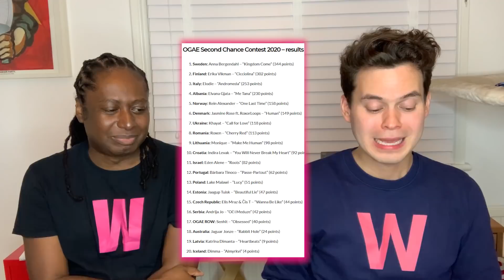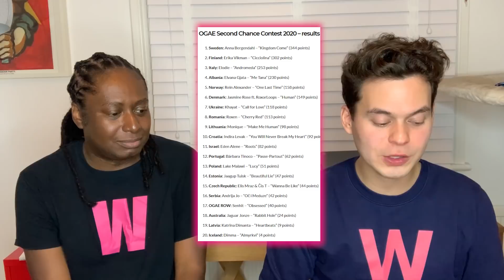OGAE Second Chance Contest 2020 Results: Sweden wins, Finland second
The results of the OGAE Second Chance Contest 2020 are in! Sweden’s Anna Bergendahl has won, followed by Finland’s Erika Vikman. We react to the full results, which are also pasted below.

1. Sweden: Anna Bergendahl – “Kingdom Come” (344 points)
2. Finland: Erika Vikman – “Cicciolina” (302 points)
3. Italy: Elodie – “Andromeda” (253 points)
4. Albania: Elvana Gjata – “Me Tana” (230 points)
5. Norway: Rein Alexander – “One Last Time” (158 points)
6. Denmark: Jasmine Rose ft. RoxorLoops – “Human” (149 points)
7. Ukraine: Khayat – “Call for Love” (118 points)
8. Romania: Roxen – “Cherry Red” (113 points)
9. Lithuania: Monique – “Make Me Human” (98 points)
10. Croatia: Indira Levak – “You Will Never Break My Heart” (92 points)
11. Israel: Eden Alene – “Roots” (82 points)
12. Portugal: Bárbara Tinoco – “Passe-Partout” (62 points)
13. Poland: Lake Malawi – “Lucy” (51 points)
14. Estonia: Jaagup Tuisk – “Beautiful Lie” (47 points)
15. Czech Republic: Elis Mraz & Čis T – “Wanna Be Like” (44 points)
16. Serbia: Andrija Jo – “Oč i Meduze” (42 points)
OGAE ROW: Senhit – “Obsessed” (40 points)
17. Australia: Jaguar Jonze – “Rabbit Hole” (24 points)
18. Latvia: Katrīna Dimanta – “Heartbeats” (9 points)
19. Iceland: Dimma – “Almyrkvi” (4 points)
21. Slovenia: Lina Kuduzovič – “Man Like U” (0 points) *Tie
21. Armenia: Tokionine – “Save Me” (0 points) *Tie